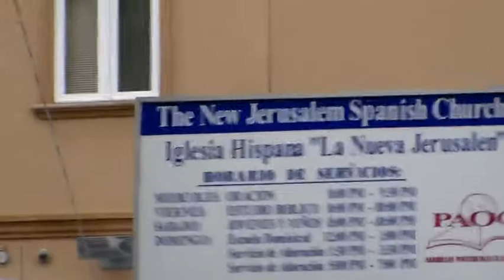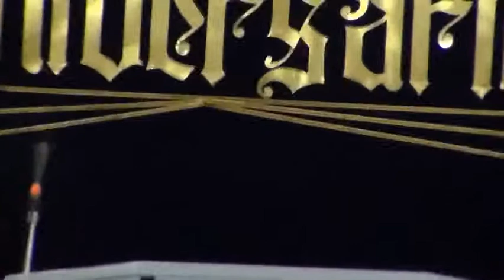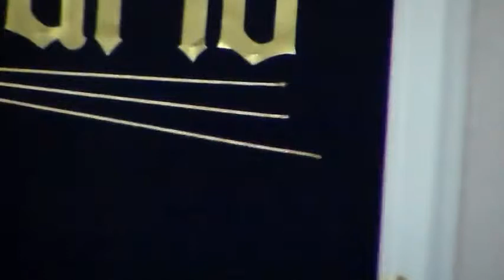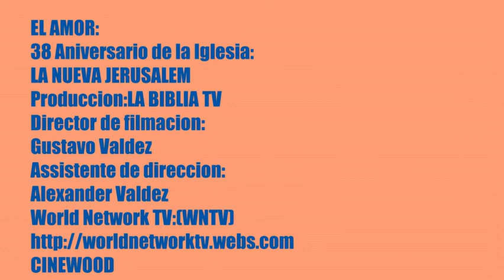La Nueva Jerusalen: "El Amor" (38 Aniversario)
"Dios transforma lo que no sirve en algo bueno"(eh alli la transformacion espiritual).
Pudimos escuchar a un ahora pastor y evangelista su "extraordinario testimonio" y,esta precidamente en el presente video.
El ahora predicador de origin Salvadoreno narra su participacion con las pandillas de Montreal,Vancouver,Canada,su relacion con una muchacha musulmana a la que despues convirtio en su esposa:Su relacion con las drogas,alcohol,asaltos y,hasta sus intentos de suicidarse. La persecusion por un tiempo de parte de la familia de su entonces novia musulmana,la violencia del padre de su novia y,finalmente su arrepentimiento,transformacion y convertimiento de ambos al evangelio y a Dios. Asimismo el convertimiento al evangelio de otros familiares musulmanes de su esposa...Toda una trama y enlace en la predicacion y testimonio SOLO en su presente canal y en la BIBLIA TV,